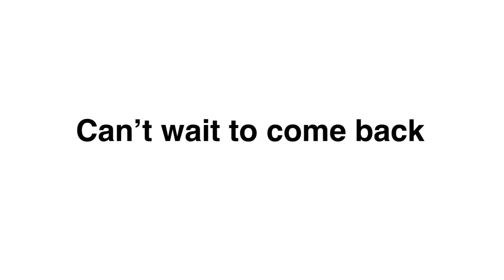PUERTO RICO VLOG *covid edition* | Sophia Gomez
Hey guys in this video I go to PR!

watch in 1080p !! (click 3 dots)

quick facts :)

☻ name: Sophia Gomez
☺︎ camera : canon g7x
☻ editing : cute cut pro / iMovie
☺︎ Age : 15
☻ I live in : non of your business land

thanks for reading byeee ✌︎